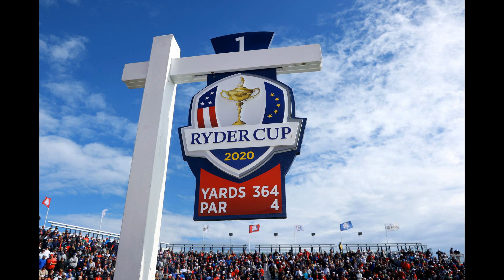Man City ace Jack Grealish’s model girlfriend Sasha Attwood stuns in tight pink latex bunny out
Man City ace Jack Grealish’s model girlfriend Sasha Attwood stuns in tight pink latex bunny outfit during shoot with pal